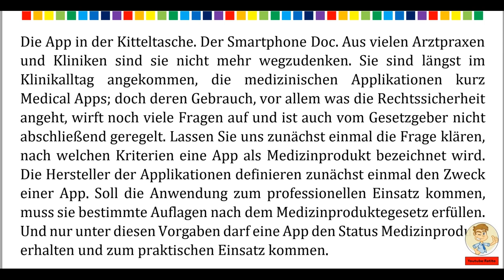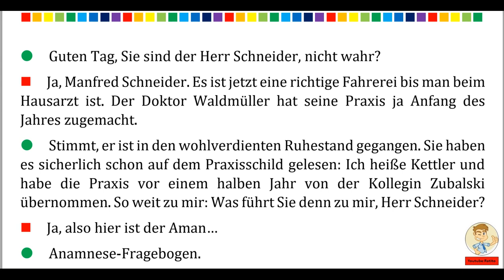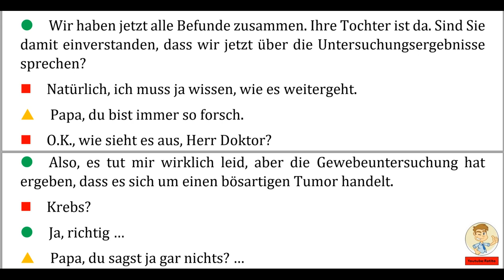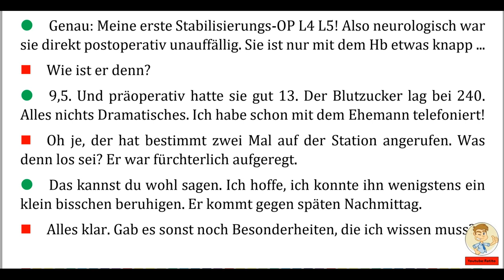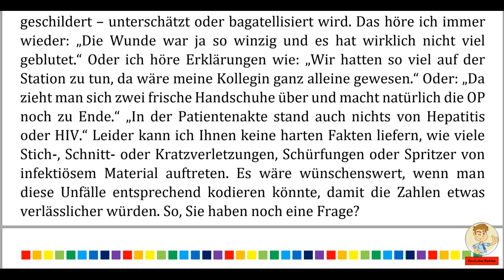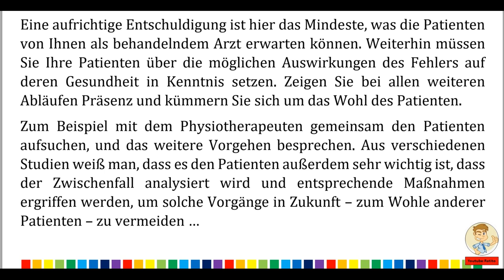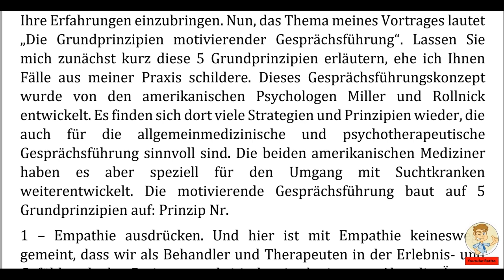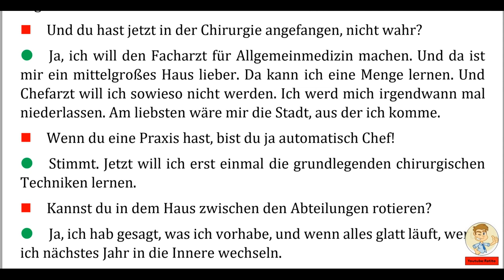Deutsch lernen im Schlaf & Hören Lesen und Verstehen Niveau B2 C1 Medizin 4